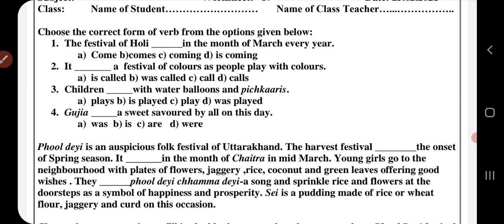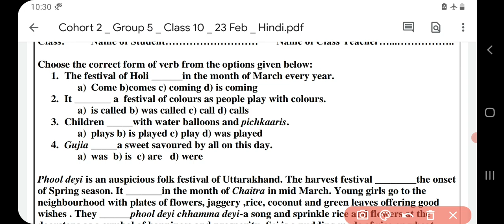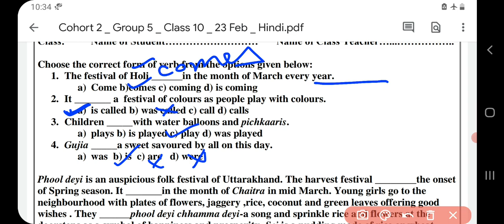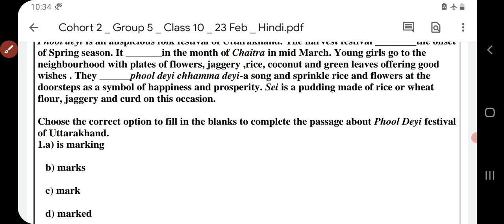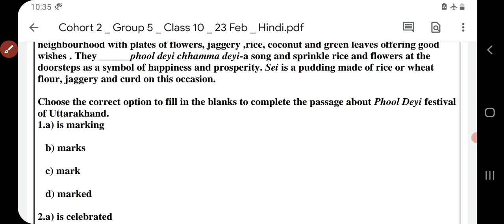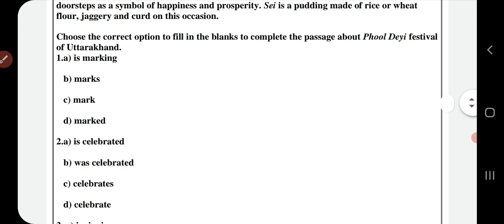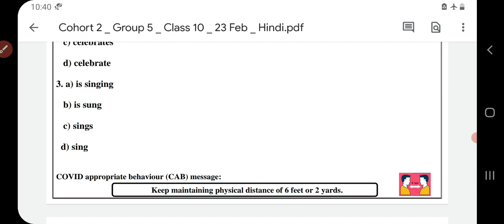Class 10 English worksheet 87 | 23-02-2021 | DOE English Worksheet 87 Class 10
hello students,
this video covers explanation n solutions of all the questions of class 10 English worksheet no.87, 23 February 2021 in details.

fill in the blanks by choosing correct form of verb

Class 10 English Worksheet 87 class 10th subject English doe worksheet  87 solution

English worksheet 87 23 February 2021,

Government schools are providing worksheet to the children. You can solve these worksheets in this way. whenever your School will open, worksheets will be checked which you are supposed to solve nowadays. My videos will help you to solve your worksheet easily. If you face any problem or you have any query, you can drop your comment in the comment section. I will rectify your problem. Your questions will be answered on my channel Arti education world.

प्यारे बच्चों,
आप सबको रोज वर्कशीट करने के लिए दी जाती है बच्चों यह वह सीट आपको भरनी है  इससे आपको सीखने में बड़ी आसानी होगी अगर आपको कहीं कोई प्रॉब्लम आती है तो आप कमेंट करके पूछ लेना आपके हर सवाल का जवाब दिया जाएगा|

the